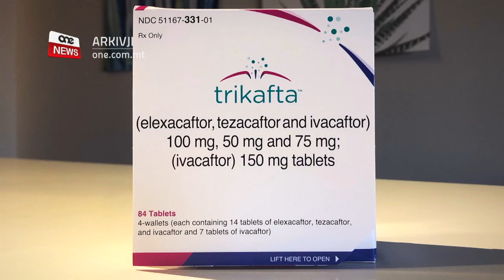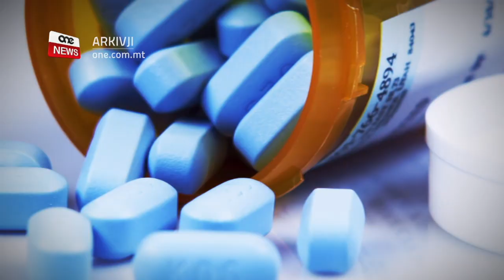MEDIĊINA TA’ TAMA BIEX NGĦIXU ĦAJJA AĦJAR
ONE.COM.MT • Ingliż bis-Cystic Fibrosis stqarr li l-mediċina li l-Gvern Malti se jibda jħallas għal dawk b’din il-kundizzjoni se tgħin ferm.

Huwa qal dan minn esperjenza personali hekk kif jieħu din il-mediċina.

Naraw.

FILMAT: PBS / ARKIVJI

L-aħbar li l-Gvern Malti se jibda jħallas mediċina partikolari li jeħtieġu persuni bis-Cystic Fibrosis kompliet iġġib reazzjonijiet pożittivi minn bosta fosthom anke minn pajjiżi oħra.

Fuq il-programm Realtà ta’ Brian Handsford, tkellem Rich Hunter, Ingliż li għandu l-kundizzjoni tas-Cystic Fibrosis, fejn f’kollegament virtwali saħaq kemm huwa kuntent li Malta daħlet il-mediċina Trikafta fil-formularju tal-Gvern.

Hunter spjega kif minn mindu hu beda jieħdu din il-mediċina, ħajtu nbidlet totalment għax ħalliet fuqu impatt ferm pożittiv.

RICH HUNTER
GĦANDU S-CYSTIC FIBROSIS
“I’m over the moon and very happy for them, as I was myself. Because it is very difficult to sit here, taken the drug and knowing what positive impacts it had on my life and knowing that there is people still suffering. For Mandy who’s lung function has decreased, these drugs are going to make her life so much better and so I’m absolutely over the moon for everyone in Malta who get the benefit of this drug.”

Fuq il-programm tkellmet ukoll Mandy Vellea, li spjegat kif dan l-iżvilupp nissel fiha u f’nies oħra bis-Cystic Fibrosis sens ta’ tama biex jgħixu ħajja aħjar.

MANDY VELLA
GĦANDHA S-CYSTIC FIBROSIS
“Tkun ilek sitta u għoxrin sena u tmur għand it-tabib u jgħidlek ma hemmx x’nagħmlu u filli f’daqqa waħda hemm tama li hemm x’nagħmlu. Kienet sorpriża u anke tara lin-nies ta’ madwarek kuntenti li hemm xi ħaġa li ttik ċans.”

Ftit tal-jiem ilu l-Prim Ministru Robert Abela qal li din il-mediċina tant importanti għall-persuni bil-kundizzjoni tas-Cystic Fibrosis se tkun tiswa tliet miljun ewro fis-sena jew tmintax-il elf ewro fix-xahar.

Saħaq li l-Gvern ma jistax jagħlaq għajnejh għat-tbatijiet tan-nies.